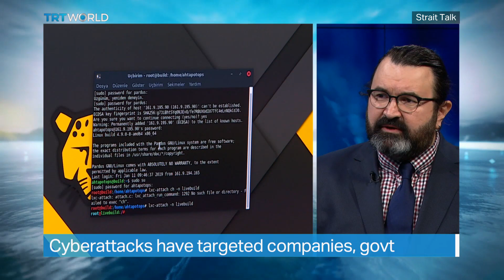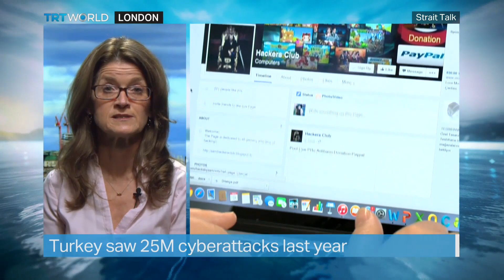Turkey's strategy against cyber threats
Millions of mobile users are eagerly waiting for the benefits that 5G networks are promising to deliver. But with great speed and reliability, comes great risk.
Consumers, corporations and governments are increasingly more vulnerable to threats as our world becomes more connected. Turkey is a country who knows this well. Its cyber threats are gaining the attention of officials in Ankara.

Guests:
Salih Bicakci
Vice Dean at Kadir Has University who specializes in cybersecurity

Madeline Carr
Director at the Research Institute for the Science of cybersecurity